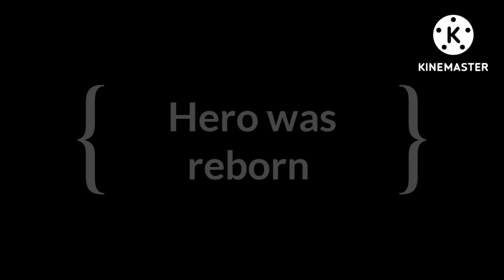"Reborn into the world again" || NaruHina || Gacha club meme || Naruto